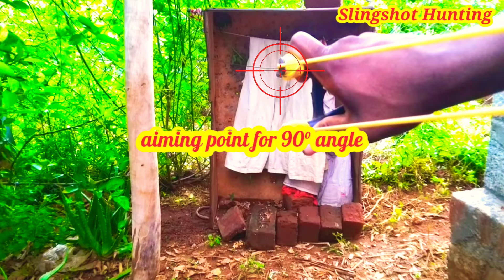How to Aim a indian tube band Slingshot| how to shoot Slingshot|bushcraft|Slingshot hunting|catapult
Kuthu kanni seiyum murai|how to make bird greyfrangolin trap/Patridge trap/teeterbird trap /slingshot

Hello friends welcome to Slingshot hunting channel to day we are going to learn about how to make bird trap easily...

slingshothunting

How to aim slingshot aiming 45° / indian slingshot/slingshot/ @Slingshot Hunting /how to aim slingshot

how to aim Long Range targets by 180° angle / @Slingshot Hunting  /bushcraft/how to aim slingshot

how to aim longrange target by Indian slingshot/hunting Patridge/bushcraft/slingshothunting

Ná Cao Su- Catapult slingshot hunting | bushcraft| Slingshot hunting/ @Slingshot Hunting ​

How to aim slingshot ground range target | @Slingshot Hunting  |catapult|bushcraft| Slingshot

how to make Slingshot |howtoaimslingshot |bushcraft|Slingshot hunting|Vietnam|tamil

Kuthu kanni,kowthari kanni,surukku kanni,anil kanni,muyal kanni,kaadai, Tamil hunting,kanni

 In this channel we are going to hunt using with Slingshot some of other traps in Tamil and English...

catapult hunting,catapult hunting bird,slingshot catapult hunting bird,,catapult slingshot hunting,slingshot catapult hunting bird,slingshot catapult making,bushcraft,bushcraft survival,slingshot hunting vietnam,
muyal kanni in tamil,
muyal kanni poduvathu eppadi tamil,muyal valai, Slingshot hunting, catapult hunting,Tamil hunting